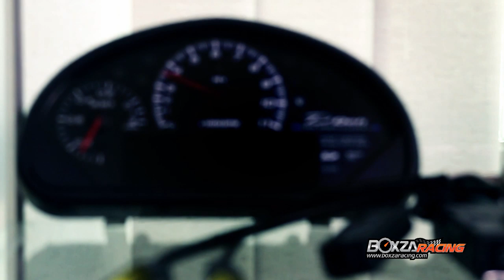PMC Motorsport - พิมลชัย มอเตอร์สปอร์ต ร้านขายของแต่งรถยนต์ By BoxzaRacing.com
ร้าน PMC Motrosport หรือชื่อเต็มว่า พิมลชัย มอเตอร์สปอร์ต นั้นเป็นร้านขายอุปกรณ์แต่งรถ ทั้งของใหม่ และมือสอง ที่ได้รับความนิยมอยู่ในขณะ นี้ กับของแต่งรถที่มากมายให้นักแต่งรถทั้งหลายไม่ควรพลาด รายละเอียดต่างๆที่ตั้งเบอร์โทรติดต่อ ของร้าน PMC Motorsport และ Gellary รูปภาพ บรรยากาศร้าน เชิญรับชมได้ที่